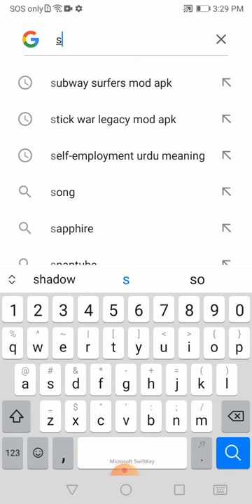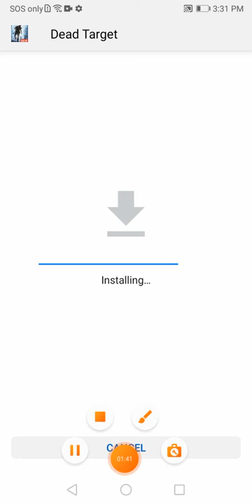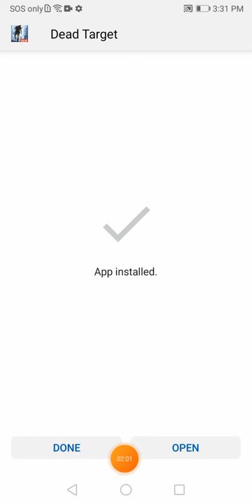Dead target how to get ultimate coins and gold easy way